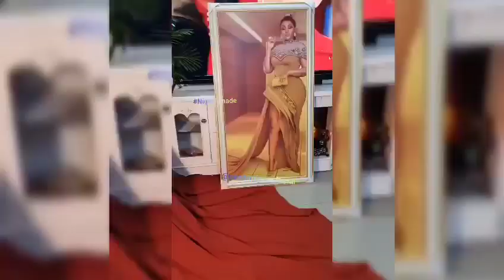2020 Latest Asoebi//Ankara Styles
2020 Latest Asoebi//Ankara Styles

Video Edit with. Filmore GO
free YouTube Sound track...Sunshower